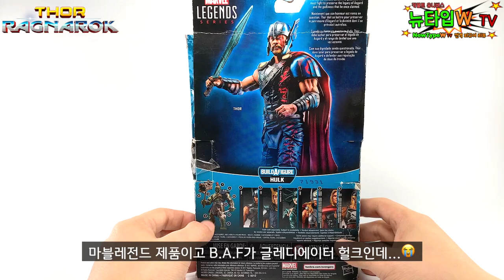엔드게임 전에 토르 : 라그나로크 마블 피규어 리뷰 MCU 17편! 햄식아 주인공 헬라 아니야? Marvel Legend shor Ragnarok Figure Review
MCU 시리즈 17편 토르 : 라그나로크 마블레전드 제품을 리뷰했습니다!
헐크도 없고 로키도 없어서 아쉽지만
헬라 하나로 만족감 업이네요!! ^^

토르의 이미지 변신 성공한 라그나로크 다시 봐도 재미있어요~!!^^